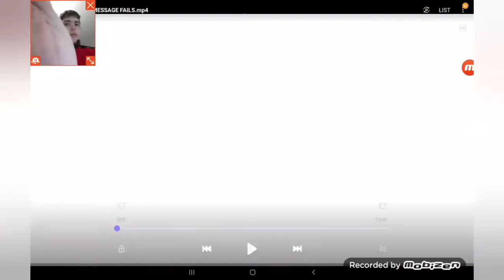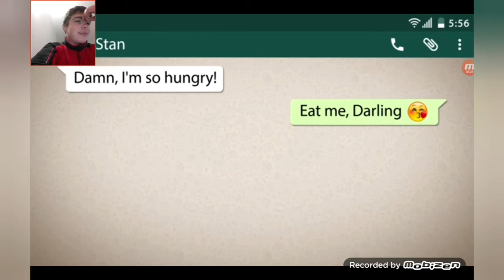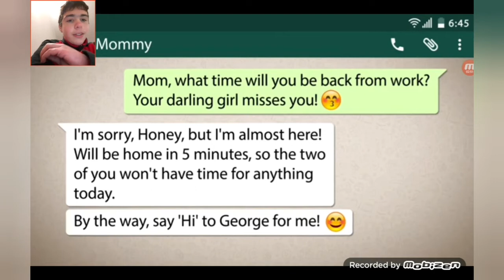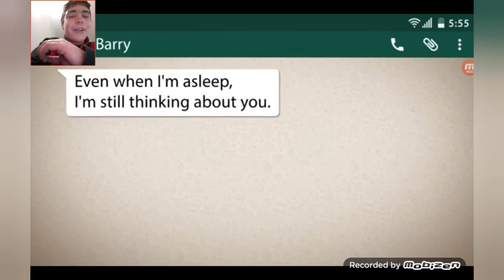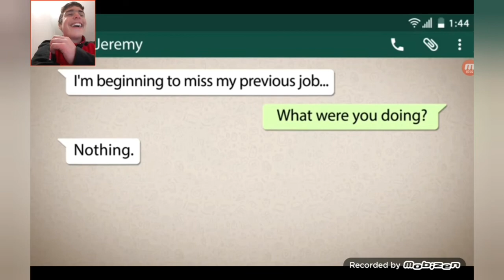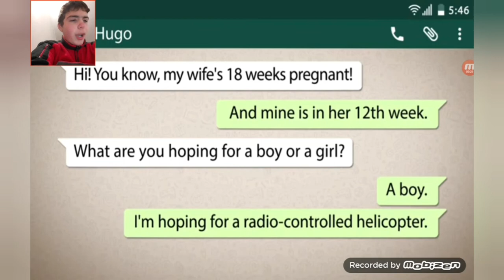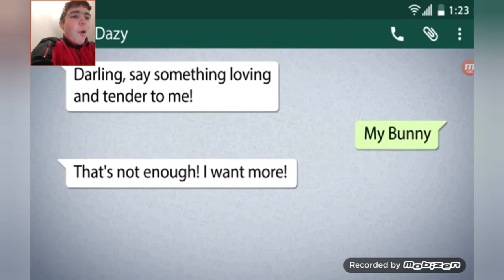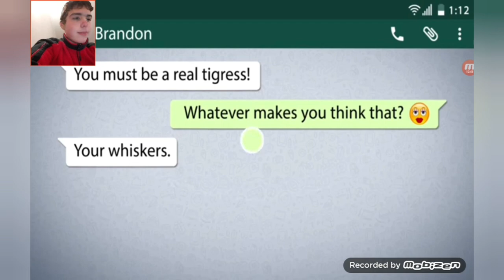Reacting to funny text messages